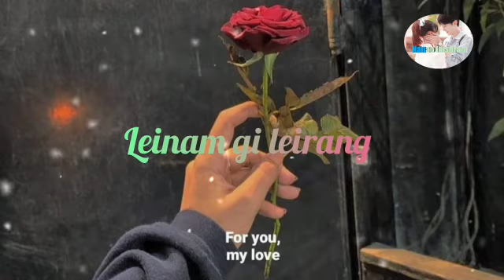angangba gulap,🌹(editing by chanbi)